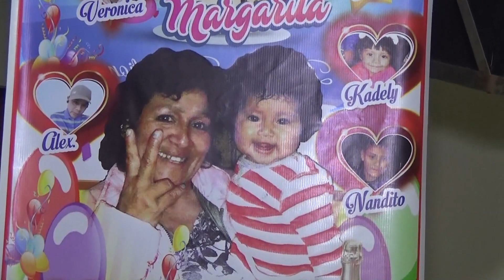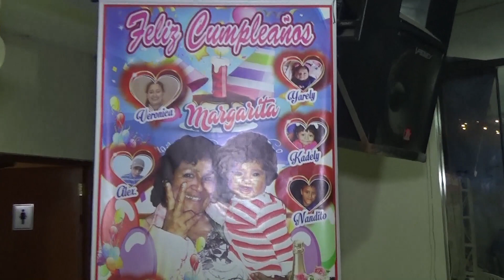FANTASIA - LOS FARAONES DE LA CUMBIA...FELIZ CUMPLEAÑOS "MARGARITA" VIE. 15-09-2017